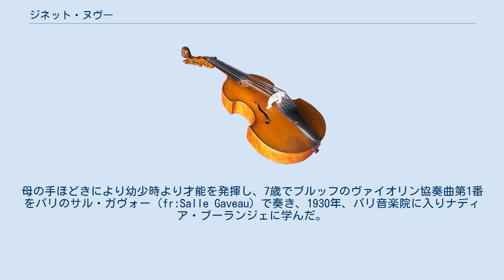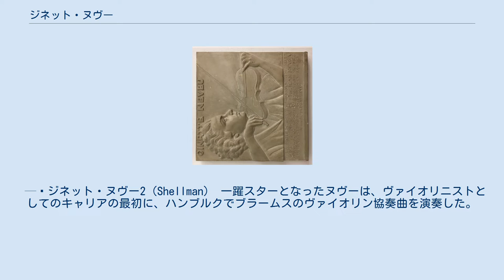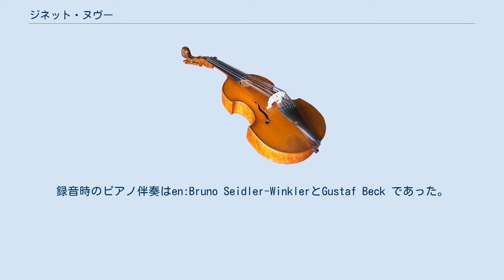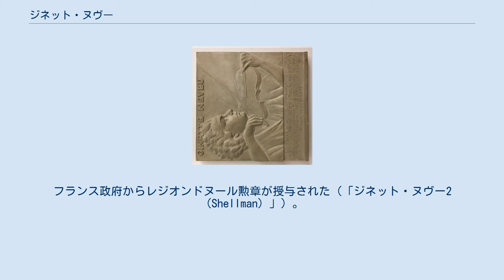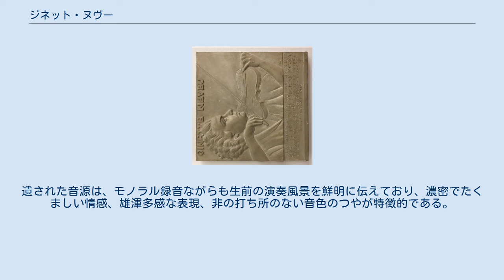ジネット・ヌヴー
ジネット・ヌヴー（Ginette Neveu, 1919年8月11日 パリ - 1949年10月28日 大西洋アゾレス諸島）は、フランスのヴァイオリニスト。
稀にみる天才的ヴァイオリニストで将来はフリッツ・クライスラー、ジャック・ティボーと並ぶ名人になることを確実視されていたが、航空機事故により30歳で死去。
 母がヴァイオリン教師、父もアマチュアながらヴァイオリンを嗜む音楽一家に生まれた。
ひとつ年上の兄ジャンはピアニスト。
母の手ほどきにより幼少時より才能を発揮し、7歳でブルッフのヴァイオリン協奏曲第1番をパリのサル・ガヴォー（fr:Salle Gaveau）で奏き、1930年、パリ音楽院に入りナディア・ブーランジェに学んだ。
 翌年の1931年、ヌヴーはウィーンでのコンクールに参加し、高名なヴァイオリニストのカール・フレッシュ教授にその才能を見出された。
フレッシュはヌヴーの両親に手紙を送ってヌヴーを直ちにベルリンに留学させるように勧めたが、ヌヴー家が裕福でなかったことにより、ベルリン留学が実現するまでには2年を要した。
 ようやくベルリンにやって来たヌヴーの演奏を聴いたフレッシュは、こう感想を述べている。
 あなたは天から贈り物を授かって生まれてきた人だ。
私はそれに手を触れてあれこれしたくはない。
私に出来るのは、いくらかの純粋に技術上の助言くらいだ。
 — ジネット・ヌヴー2（Shellman） ヌヴーはフレッシュの指導を4年にわたって受け、15歳であった1935年にワルシャワで開催されたヴィエニャフスキ国際ヴァイオリン・コンクールに出場し、180名の競争相手を破って優勝した。
当時26歳のダヴィッド・オイストラフは2位となったが、結果発表の翌日に、故国で待つ妻に送った手紙でこう言及している。
 2位になれたことに僕は満足している。
ヌヴー嬢は『悪魔のように』素晴らしいと誰もが認めるだろう。
昨日、彼女がヴィエニャフスキの協奏曲1番を正に信じられない力強さと激しさをこめて奏いた時、僕はそう思った。
しかも彼女はまだ15歳かそこらなのだから、1位が彼女に行かなかったら、それは不公平というものだ。
 — ジネット・ヌヴー2（Shellman） 一躍スターとなったヌヴーは、ヴァイオリニストとしてのキャリアの最初に、ハンブルクでブラームスのヴァイオリン協奏曲を演奏した。
次いで1936年にニューヨーク、1938年にベルリンでデビューした。
その後、第二次世界大戦が勃発する1939年9月までの間に、ヌヴーはドイツ、ソ連、アメリカ、カナダで演奏した。
 特にベルリンでの人気はすさまじく、独エレクトローラ（英EMIのドイツ法人）との録音契約が直ちに成立し、1938年4月～5月と1939年4月に、計7曲をベルリンで録音した。
全て、SP盤1面に入るピアノ伴奏の小品であった。
録音時のピアノ伴奏はen:Bruno Seidler-WinklerとGustaf Beck であった。
 ヌヴーは第二次世界大戦の間は演奏活動を中断していたが、フランスに平和が戻ると演奏活動を再開した。
ピアノ伴奏は、兄ジャンが務めた。
フランシス・プーランクのヴァイオリンソナタの作曲に当たって協力し、1943年の初演を作曲者と共に行った。
ヌヴーは1945年から1946年にかけ、フランスとイギリスの間を何度も行き来して演奏会や録音を行った。
1945年11月から、英EMIとの本格的な録音をスタートし、シベリウスとブラームスのヴァイオリン協奏曲をはじめ、CD換算で3枚分のスタジオ録音を翌1946年の8月までに行った。
 1946年から1947年にかけて南北アメリカを演奏旅行し、次いで欧州各地で演奏した。
1948年にはオーストラリア・アメリカで演奏旅行を行った。
1949年にはエディンバラ国際フェスティバル（8月～9月）に出演し、イギリスの各地で演奏した。
 1949年10月20日のパリでのリサイタルが、ヌヴーの最後の演奏会となった。
 1週間後の10月27日、兄ジャンと共にエールフランスのロッキードL-749コンステレーションに搭乗し、三度目のアメリカ演奏旅行に向けて旅立った。
このエールフランス機には、エディット・ピアフの愛人としても知られるフランス人プロボクサー、マルセル・セルダンも同乗していた。
しかし、同機はアゾレス諸島の主島であるサンミゲル島の山中に墜落し、乗員と48人の乗客は全員死亡...